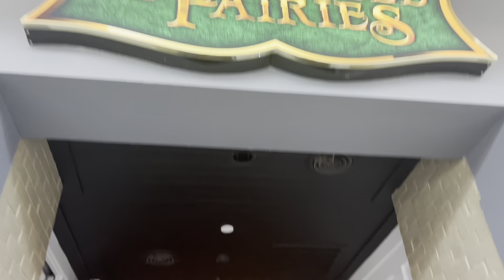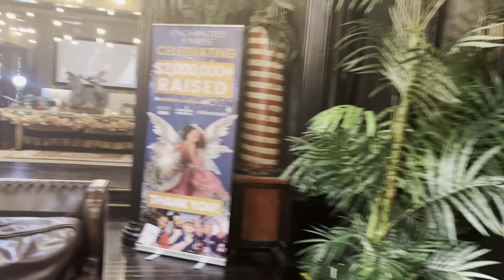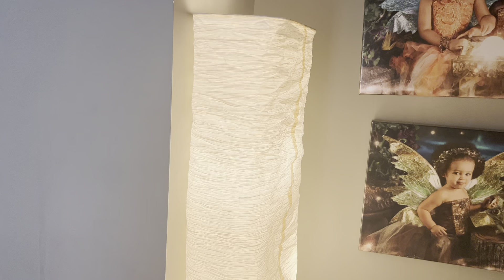I surprised Wealth with an Enchanted Fairy Photoshoot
Wealth participated in an Enchanted Fairy photoshoot which consists of a magical photo session which is immersive, wildly fun, and confidence-building.